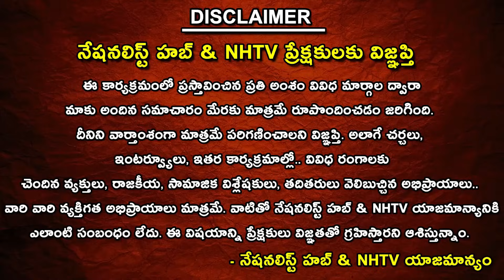Israel Master Plan In Gaza Tunnel | Palestine | Mamidi Giridhar | Nationalist Hub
Our Company account details :
IFSC Code: HDFC0008045